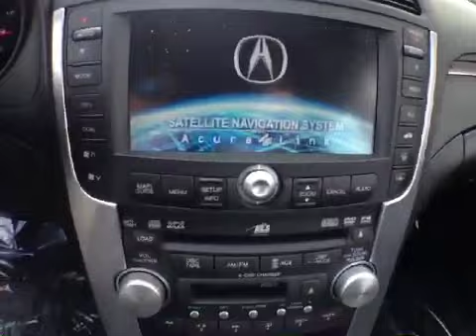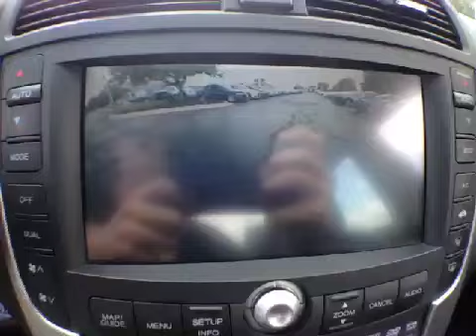2007 Acura TL @ Continental Audi - Naperville IL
2007 Acura TL  @ Continental Audi - Naperville IL